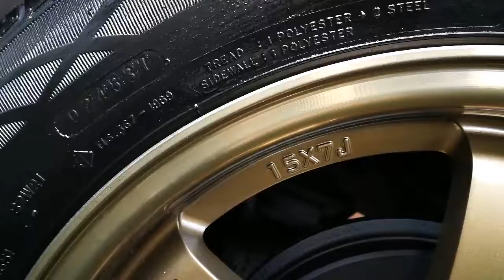Te 37 by Hoff Racing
Te 37 Hoff Racing